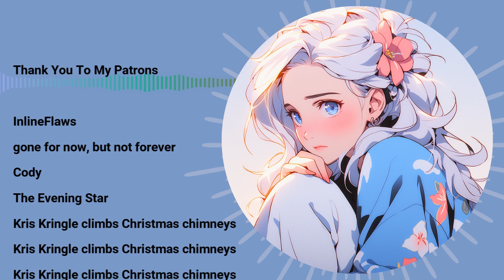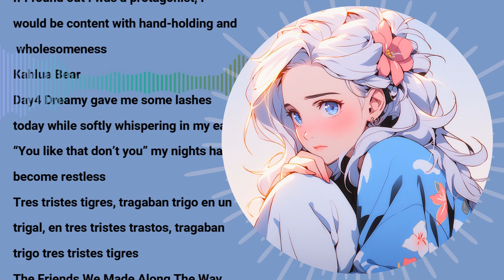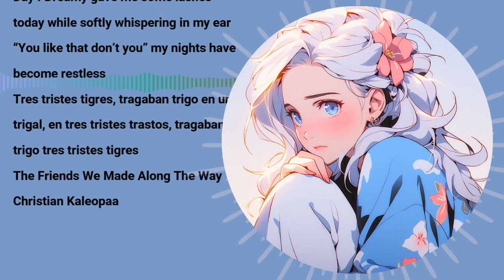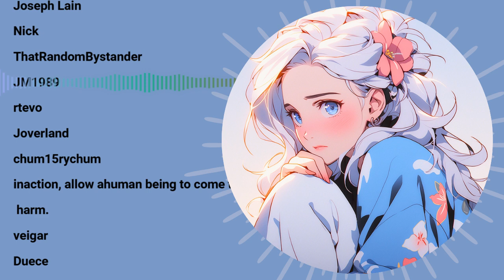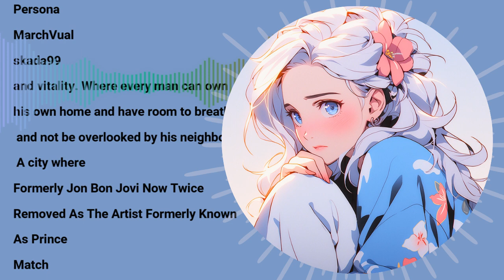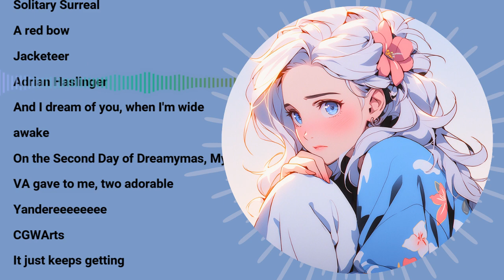F4A Your GF Apologizes and Comforts You After an Argument [ASMR Girlfriend Roleplay]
Sometimes we hurt people, even when we're trying to do the right thing.  This was one of those times for your girlfriend.  After taking some time to cool off after an argument, she comes back to apologize and explain herself.